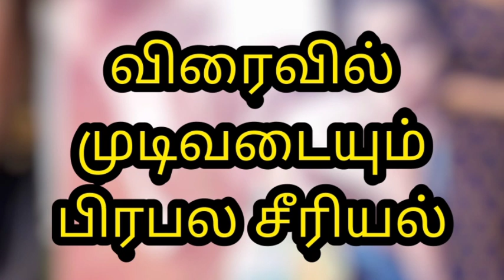விரைவில் முடிவடையும் பிரபல சீரியல்